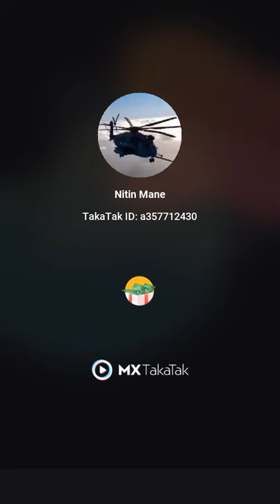new technology ❤️❤️ ❤️😚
1)how to get DJ Alok

totalgaming techburnerhii guys❤️❤️
plz soppout me

🔥Trevor Daniel - Falling 🖤 ( Sk Sabir Boss Back On Tik Tok) Free Fire New Motivation ffgamingboss sksabirboss attitudeshayri tiktok funny freefire funnytiktok sksabirbosstiktok #

TrevorDaniel -Falling
FallingTreover -Daniel